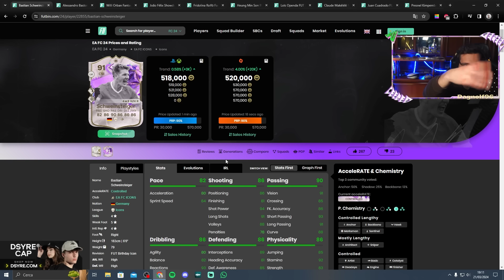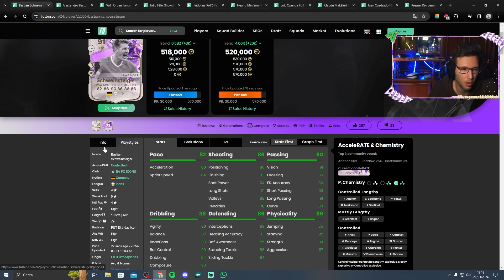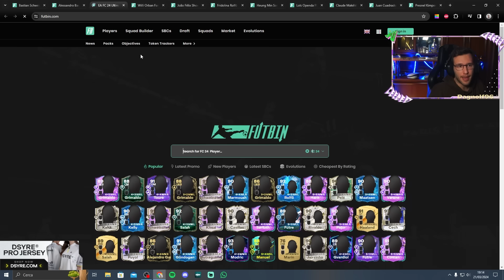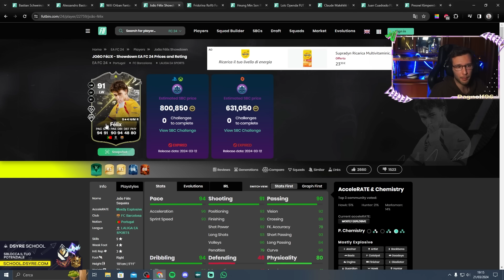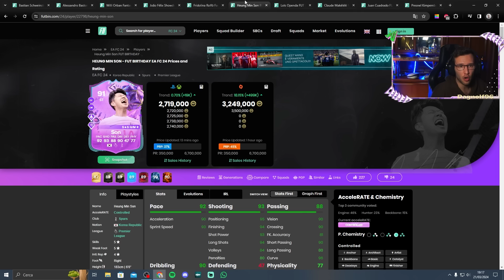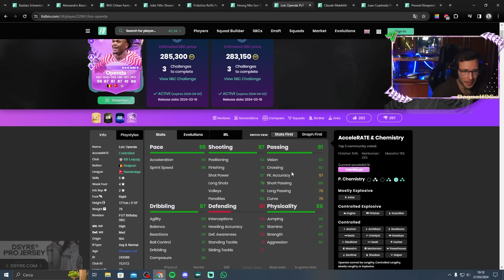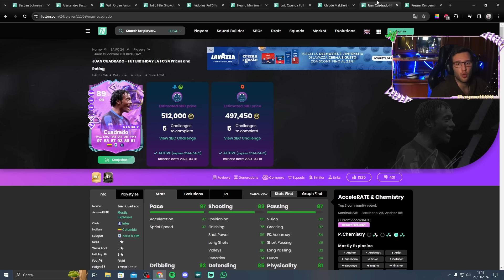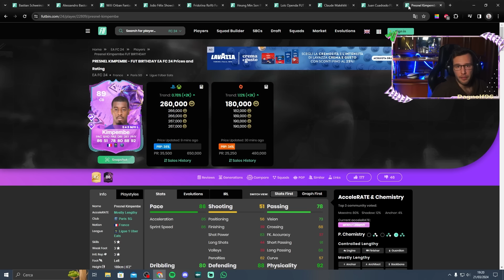SCHWEINSTEIGER MAKELELE SON 91, OPENDA 90 CUADRADO KIMPEMBE 89 ROLFO 92 BASTONI 90 | FC24 BIRTHDAY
SCHWEINSTEIGER 91, MAKELELE 91, OPENDA 90, SON 91, CUADRADO 89, KIMPEMBE 89, ORBAN 91, ROLFO 92, BASTONI 90, JOAO FELIX 91 ||| FC24 PLAYER REVIEW ||| ULTIMATE BIRTHDAY